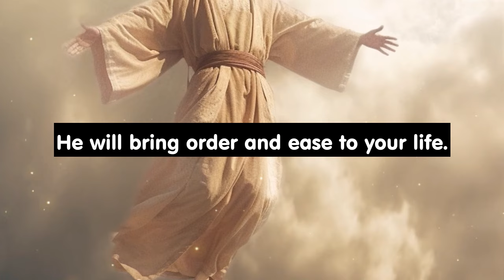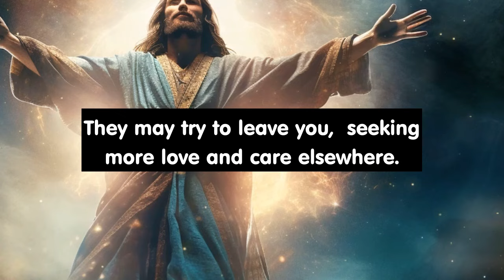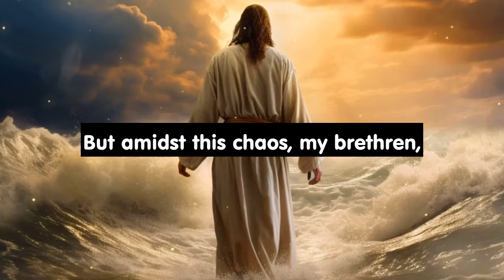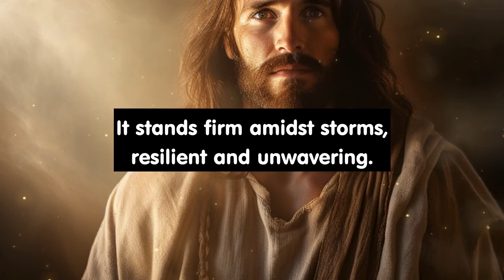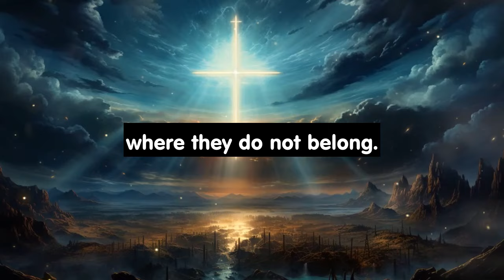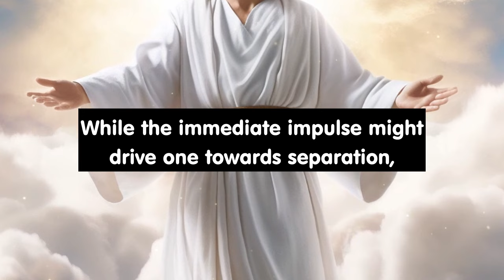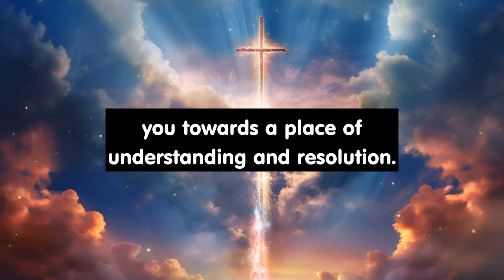God is trying to tell you to be careful with love... | God Message Today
Listen to this powerful prayer message and declaration for blessings, protection, and breakthroughs. Make it a daily practice for the entire month and experience the abundant blessings that await you. Start your day off right with a transformative morning sermon and devotional prayer that will uplift your spirit and set the tone for a day filled with divine favor and guidance. Don't miss out on this opportunity to align your heart and mind with God's will. Click here to listen and be blessed.

Start your business online easy with this!

🔴 Video Includes All These Searches:
angel message
angel message today
angel numbers
angeles message
angeles says
angels are saying
angels messages
archangel message
best inspirational quotes
bible message
bible quotes
christian inspiration
christian motivation
god blessings
god message
god messages
god messages for me today
god miracles 11:11
god miracles 1111
god miracles for you 11:11
god say today
god says
godly quotes
gods message
guardian angels
inspirational prayer quotes
inspirational quotes
jesus message
lord helps
lord message
numerology
prophetic word
prophetic word today
prophetic words
quotes god
urgent message
urgent message from god

Amen !!!